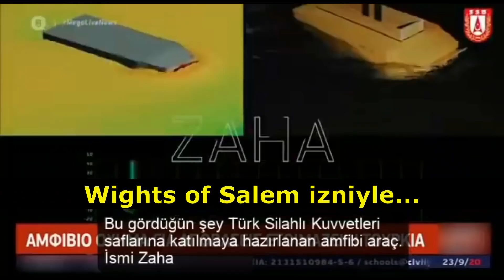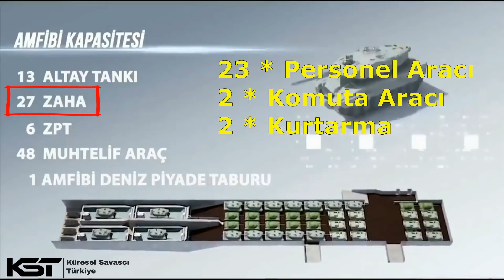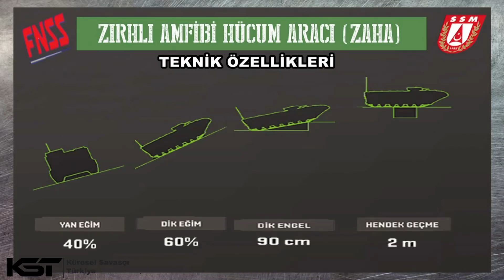FNSS Zırhlı Amfibi Hücum Aracı ZAHA Adalar Denizi Fatihi Olabilir Mi?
► Küresel Savaşçı Türkiye olarak size YouTube'da en bilgilendirici, büyüleyici ve çekici videoları getirmeyi hedefliyoruz. Destekleriniz için teşekkürler :)

► Bu Videonun Konusu: ZAHA - Zırhlı Amfibi Hücum Aracı

Zırhlı Amfibi Hucum Aracı (ZAHA), Deniz Kuvvetleri Komutanlığı’nın harekât konsepti ve görev ihtiyaçları göz önüne alınarak FNSS tarafından tasarlanmıştır.

ZAHA, bir amfibi çıkarma operasyonu esnasında gemi ile sahil arasındaki mesafeyi en hızlı şekilde alma kabiliyetine sahip olan bir araçtır. Harekâtın çıkarma safhasında, kıyıya yanaşan havuzlu çıkarma gemilerinden denize inebilmekte ve aradaki mesafeyi yüksek süratle kat ederek, birliklerin koruma altında ve ateş desteği ile kısa zamanda karaya çıkmasını sağlamaktadır.

Suda direnci azaltmaya yönelik gövde tasarımı ve güçlü su jetleri ZAHA’ya, denizde 7 knot karada ise 70 km/s azami sürat ile yüksek bir hareket kabiliyeti kazandırmaktadır. %60 dik eğim tırmanabilen, %40 yan eğimde tutunabilen ZAHA, 90 cm dik engelleri ve 2 m hendekleri de kolaylıkla geçebilmektedir. ZAHA, 12.7 mm MT ve 40 mm Otomatik Bomba Atar barındıran uzaktan komutalı kulesi ile yüksek ateş gücüne sahiptir.

ZAHA; Personel Taşıyıcı, Komuta Aracı ve Kurtarma Aracı olmak üzere üç değişik konfigürasyona sahiptir.

İyi seyirler.

Kategori
Savunma Sanayi

5-